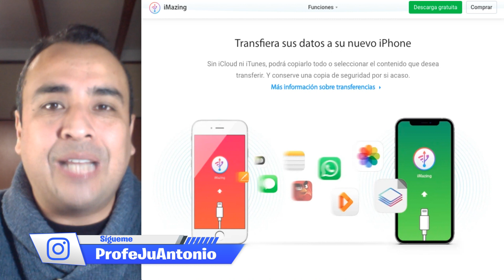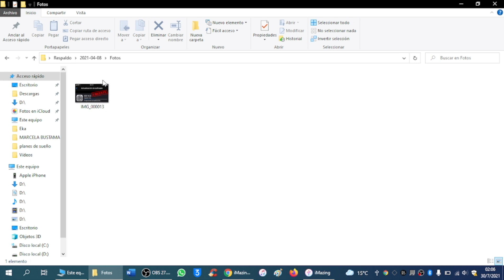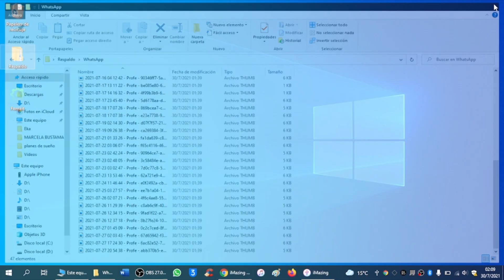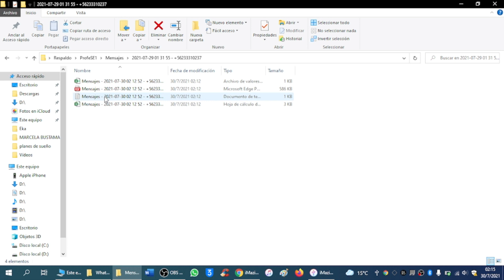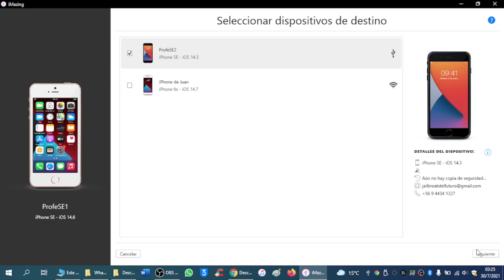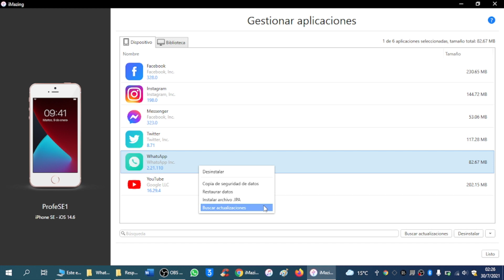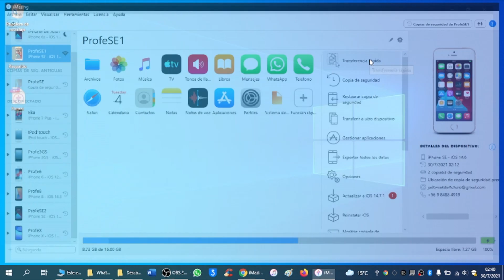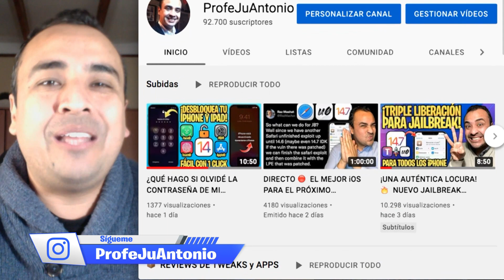¡HASTA NUNCA, iTUNES! 🎁 LO MEJOR PARA DE ADMINISTRAR TUS APLICACIONES EN iOS 15 (iMazing)